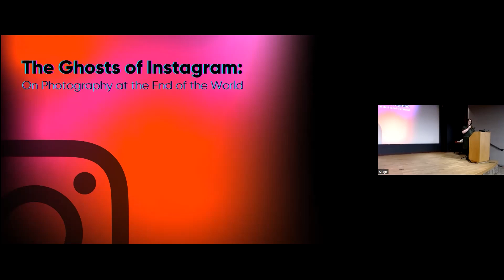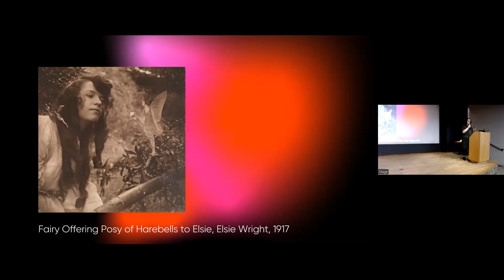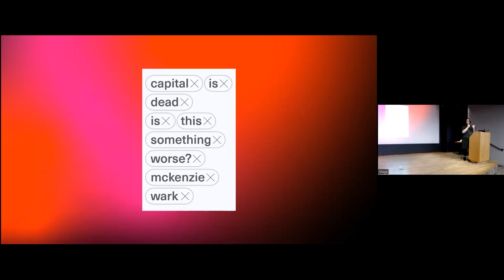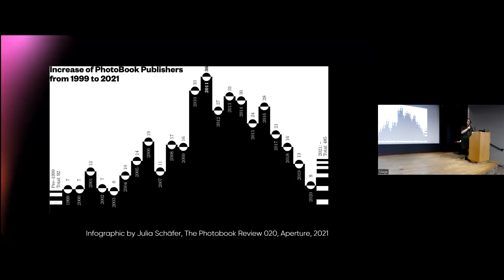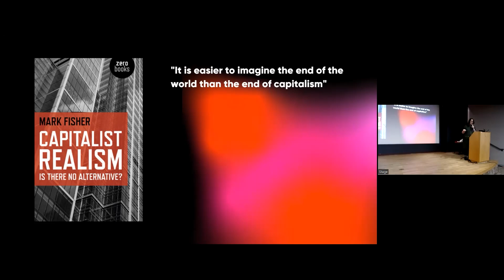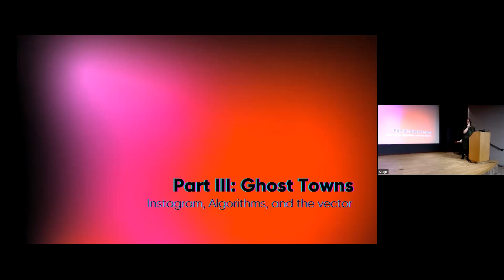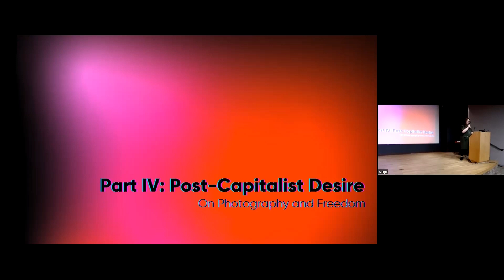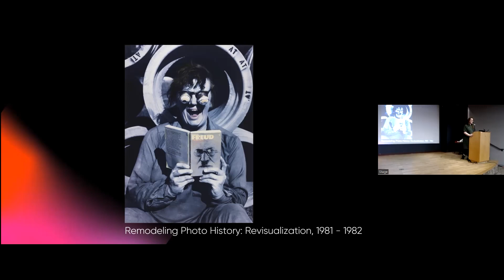"Photography" with Kelsey Sucena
Kelsey Sucena, Visiting Asst. Prof. of Photograph